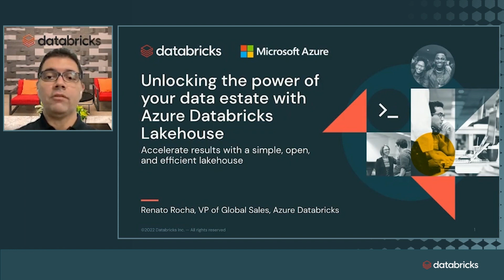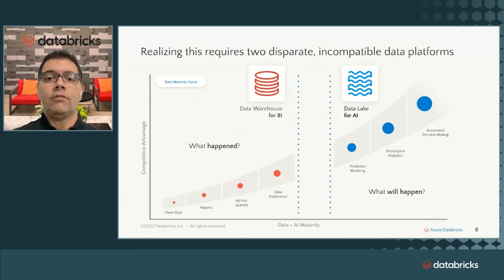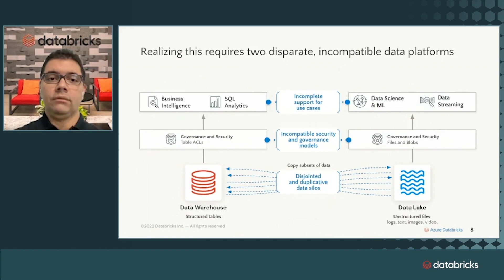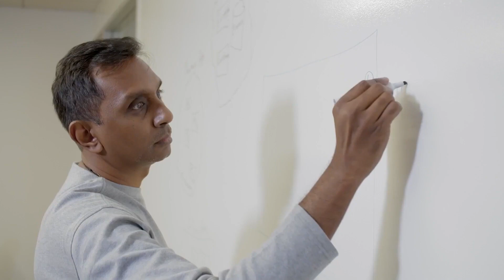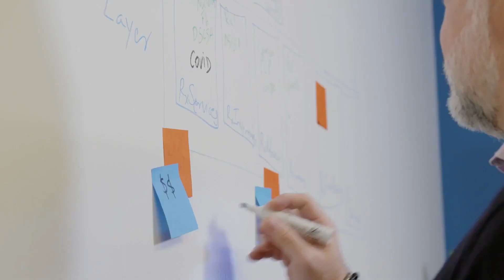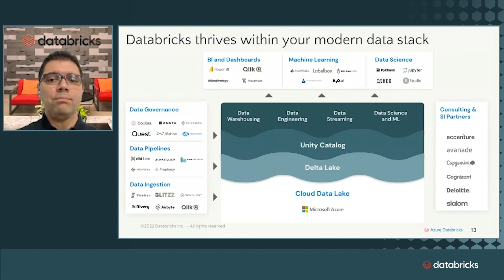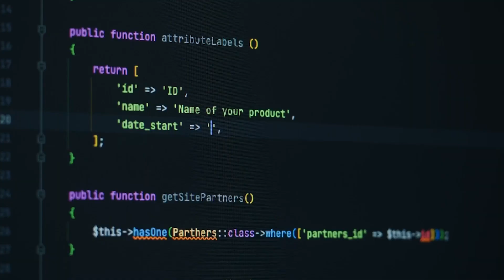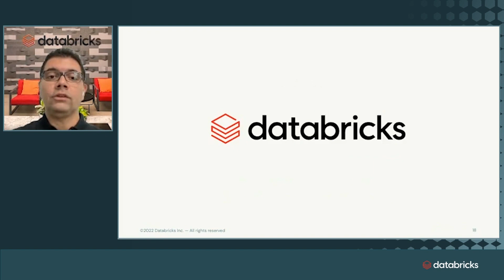Unlocking the power of your data estate with Azure Databricks Lakehouse | ODFP141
Leveraging a lakehouse architecture can unlock the ability to drive new revenue, prevent churn, and improve customer satisfaction. Explore multiple customer experiences and outcomes where the customer has leveraged Azure Databricks to drive their businesses forward.

*Speakers:*
 * Melanie Mills